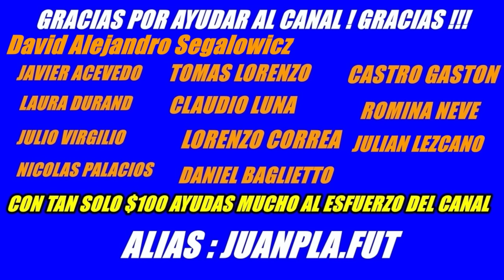TOTI EXPLOTA!! PODRIDO DE SPREEM! BASTA!! LA LIGA EL TURCO X VOTAR A ALBERTO!! 🤣🤣🤣